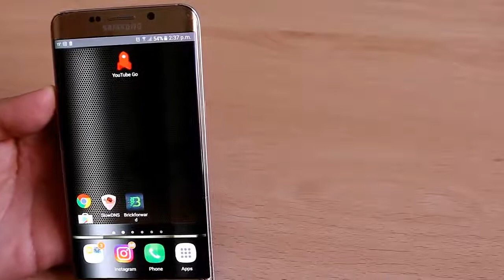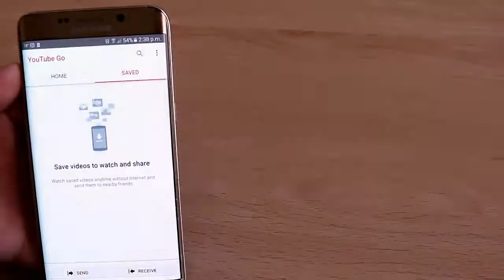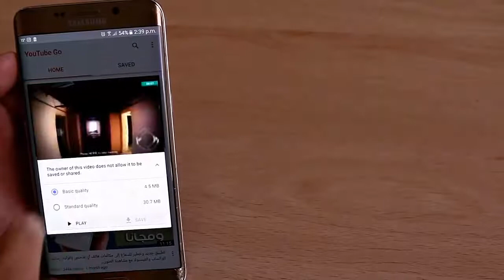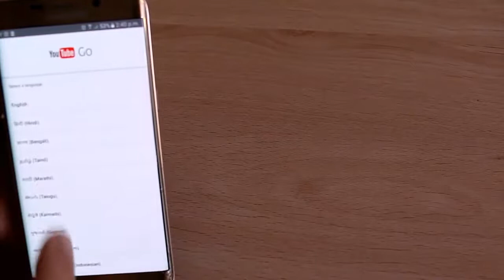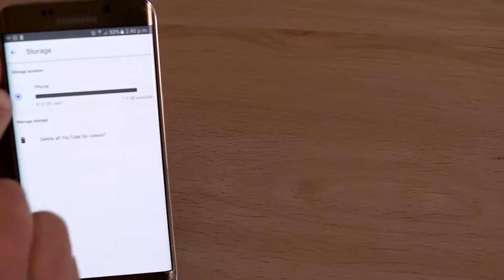به‌ بێ ئینته‌رنێت له‌ یوتوب سه‌یری ڤیدیۆ بكه‌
ماڵپه‌ڕی گووگڵ كه‌ خاوه‌نداریه‌تی ماڵپه‌ڕی یوتوب ده‌كات بۆ یارمه‌تیدانی به‌كارهێنه‌رانی هه‌ڵده‌ستێت به‌ پێشكه‌ش كردنی تایبه‌تمه‌نییه‌كی نایاب كه‌ سه‌یركردنی ڤیدیۆكانی بوتوبه‌ به‌ بێ هه‌بوونی ئینته‌رنێت، به‌ تایبه‌ت بۆ ئه‌وانه‌ی كێشه‌ی ئینته‌رنێتیان هه‌یه‌ یان دووره‌ ده‌ستن.
كۆمپانیان گووگڵ بۆ ئه‌م مه‌به‌سته‌ ئه‌پلیكه‌یشنێكی خستۆته‌كار كه‌ به‌ هه‌مان شێوه‌ی youtube offline كار ده‌كات.

بۆ دابه‌زاندنی ئه‌پلیكه‌یشنه‌كه‌ كلیك لێره‌ بكه‌:  Youtube Go apk